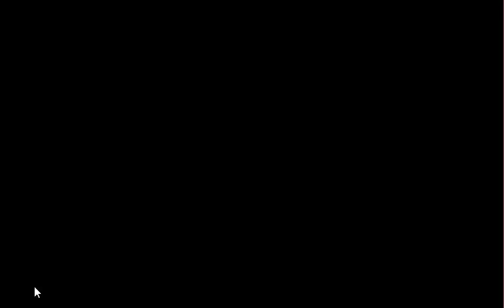Turkey Forest Escape Game Walkthrough